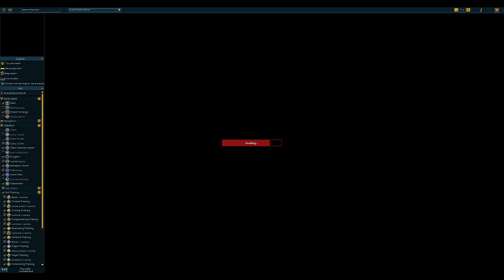Runescape 3: Wildy Flash Events - King Black Dragon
Fighting the king black dragon for the first time in the new wilderness flash events.